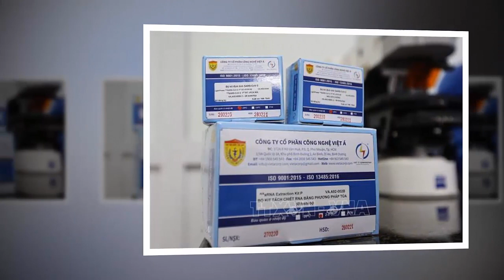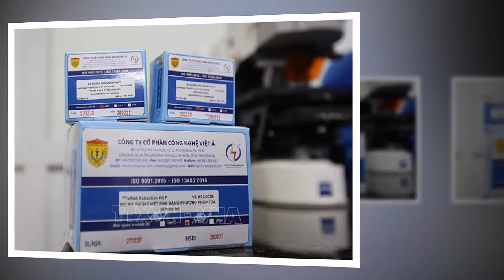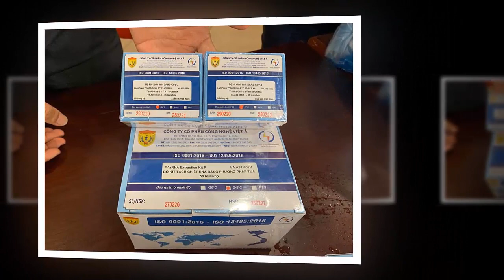Tin khẩn VIỆT NAM mới nhất 4/06/2024//Tin nóng Việt Nam Mới Nhất Hôm Nay | Tin Nóng Đất Việt